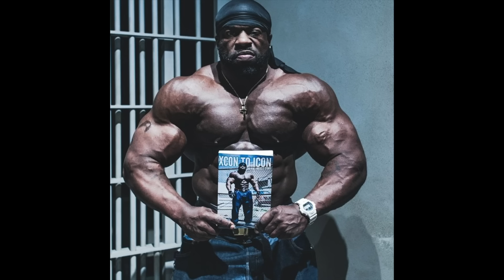WORKOUT IN THE DESERT (NO WEIGHTS)| Kali Muscle